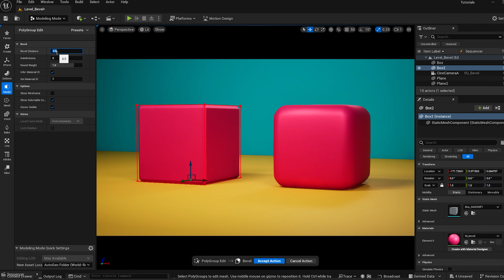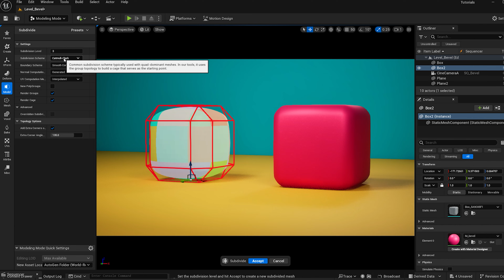How To Round Edges In Unreal Engine 5.4 In Under 2 Mins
In this tutorial, I show you how to round edges in Unreal Engine 5.4 using the Bevel tool in the modeling mode. I hope you find this tutorial helpful! :)